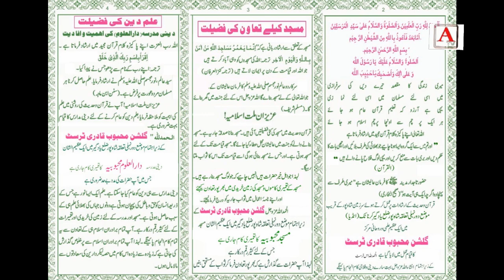Masjid e Mahebubiya Darul ul Mahebubiya Dornhalli Tq Shahpur Ke Liye Tawoon Ki Appeal